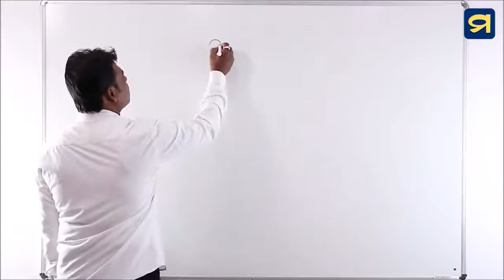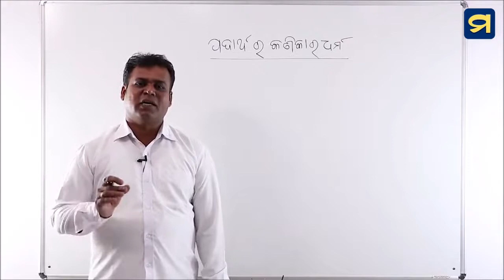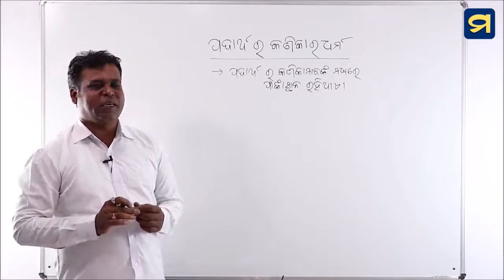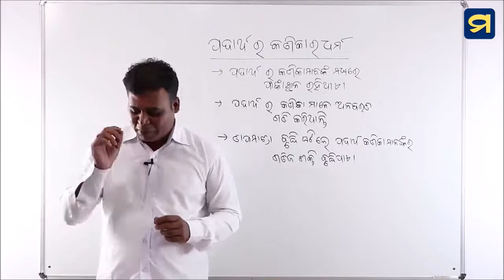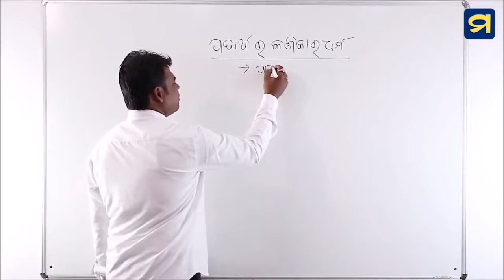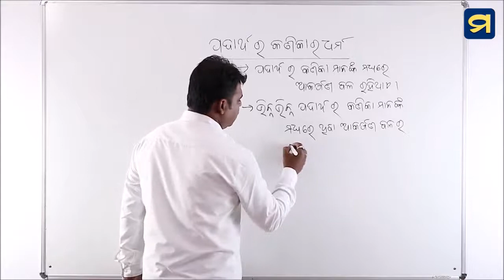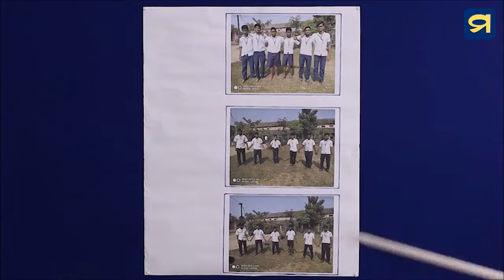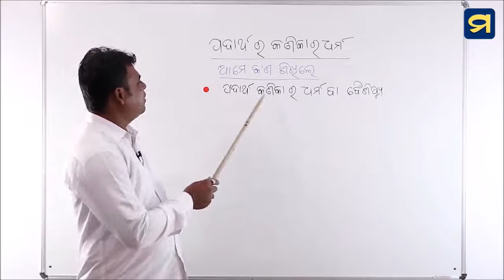Class - IX - Science - 1.3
Class – IX
Subject – Vigyana
Chapter – 1
Topic – 1.3

ପାଠ୍ୟ ପୁସ୍ତକ- ଭୌତିକ ବିଜ୍ଞାନ
ଅଧ୍ୟାୟ ୧-  ଆମ ଚତୁପାର୍ଶ୍ଵରେ ଥିବା ପଦାର୍ଥ
ଧାରଣା ୧.୩- ପଦାର୍ଥ କଣିକାର ଧର୍ମ